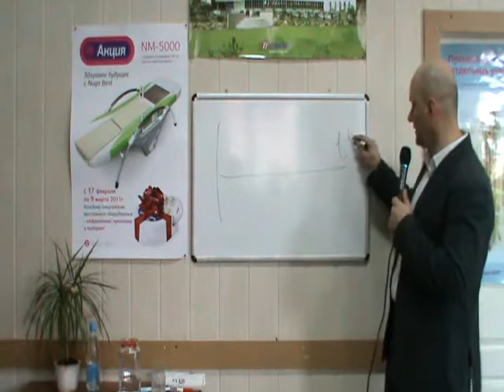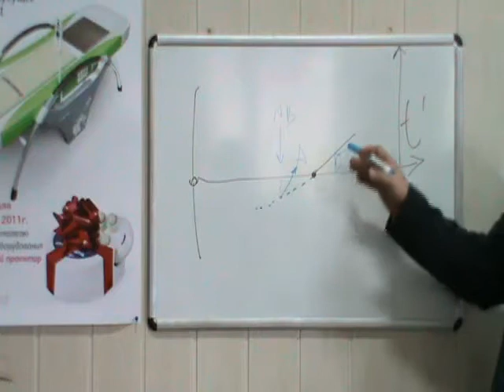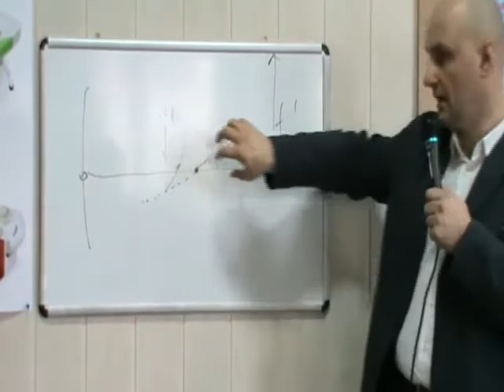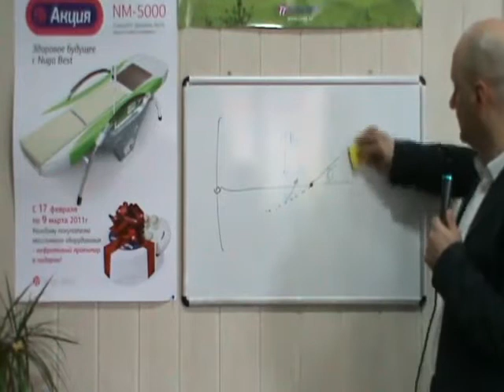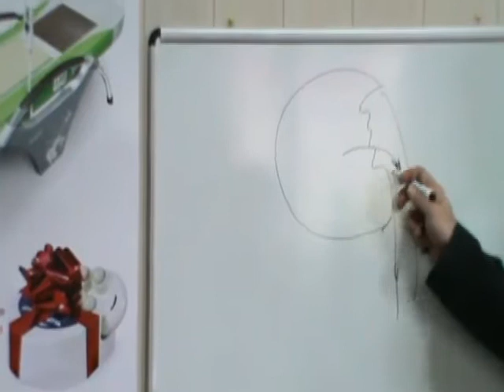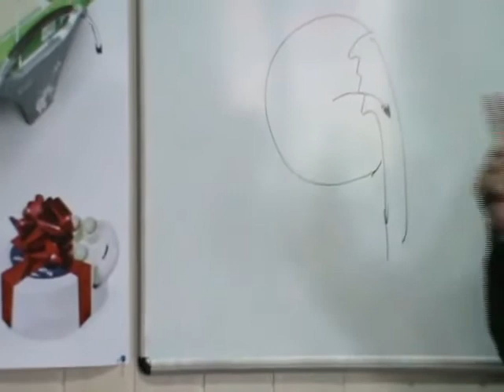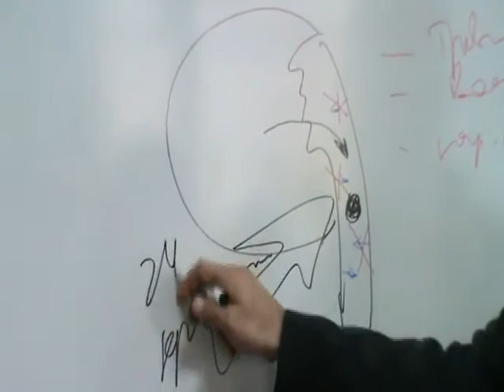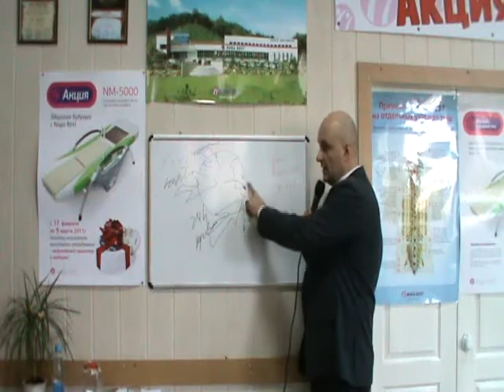Комментарии о Камнях в органах